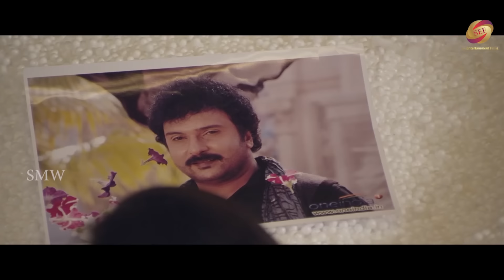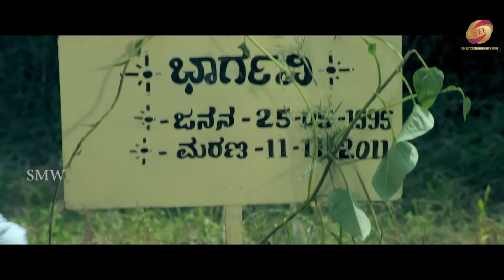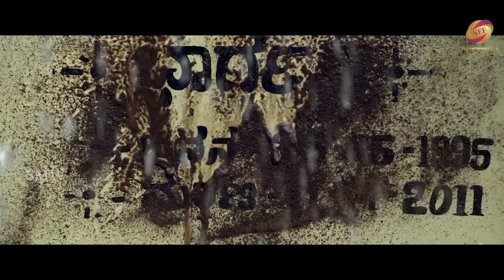Telugu Hindi Dubbed Blockbuster Action Movie Full HD 1080p | Sharath, Sanjana Anand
Cast : Sharath, Sanjana Anand & Nayana
Movie Name : Malebillu
Director : Nagaraj Hiriyuru
Lyrics : NagarajHiriyuru
D O P : C Narayan
Editor : Satish Chandraiah
Producer : Ningappa L